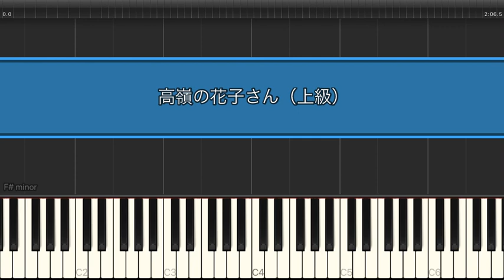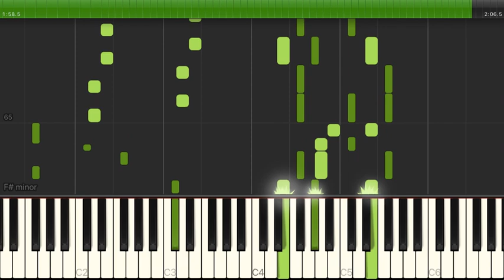高嶺の花子さん / back number【上級 / ピアノ・ソロ】（電子楽譜カノン）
高嶺の花子さん / back number【上級 / ピアノ・ソロ】のピアノ楽譜はこちらから

【タイトル】 高嶺の花子さん
【アーティスト】 back number
【難易度】 上級